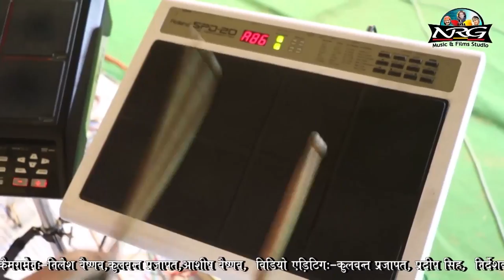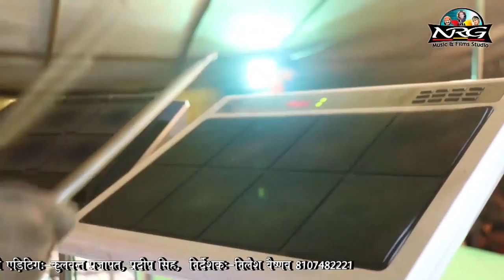Balaji Bhajan - Mahra Balaji | Hanuman Jayanti SPECIAL | स्वर्गीय Manohar Ji Mal Bagru Live Program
Baba NRG Music & Films Studio Presents : Superhit Balaji Bhajan Singer : स्वर्गीय Shri Manohar Mali

☛Song : Mhara Balaji
☛Album : Bagru Live
☛Music Label : Baba NRG Music & Films Studio
☛Category : Devotional
☛Track Genre : Bhakti Song
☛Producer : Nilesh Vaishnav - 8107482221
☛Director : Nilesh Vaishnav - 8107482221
☛DIGITAL PARTNER : RDC MEDIA PVT LTD